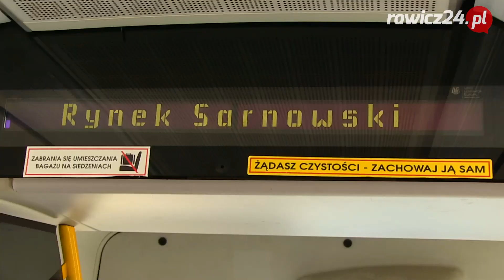Ruszyła komunikacja miejska w Rawiczu